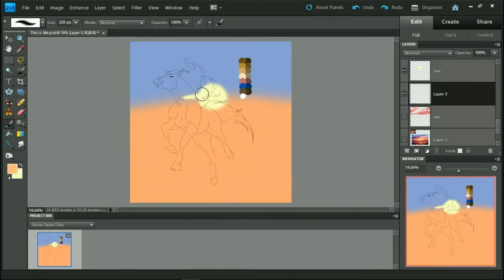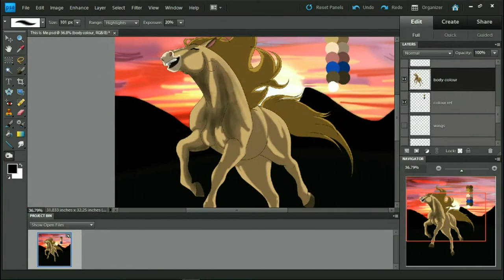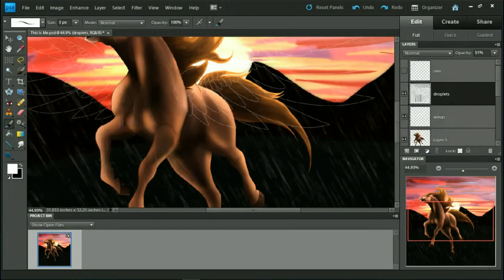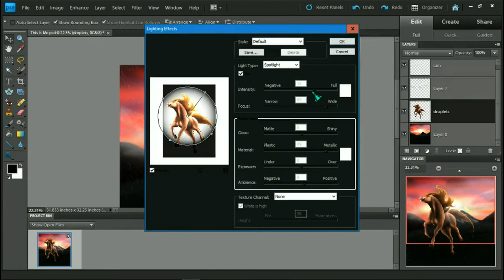This Is Me (Speed-paint)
Wow a video? It's been... 3 years... lol
Well, I wanted to try my hand at speed painting; I have a system and program that allows me to do so... this image came to my head when I heard this song (This Is Me by Keala Steele for the movie The Greatest Showman)
Now, it took me a bit to get momentum going in this video; I admit it... I was a bit nervous at first lol
But, for a first speed paint, I think it came out ok ^^
I'll have to try it again sometime
:D